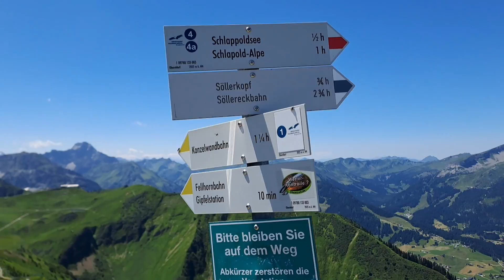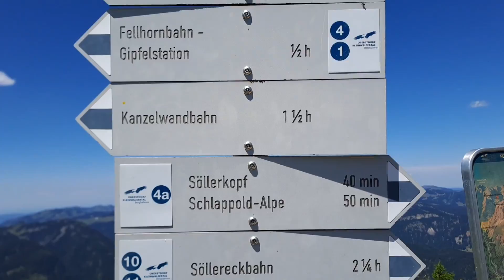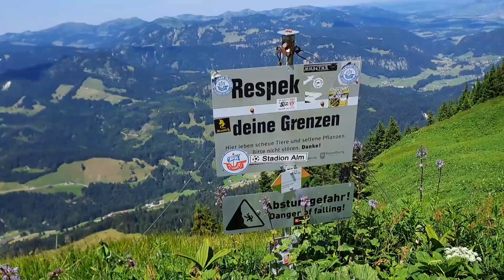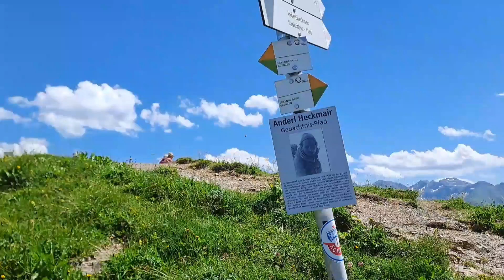Gratwanderung von der Kanzelwand zum Söllereck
Gratwanderung von der Kanzelwand (2058m) über das Fellhorn (2037m) zum Söllereck (1706m) am 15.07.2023.